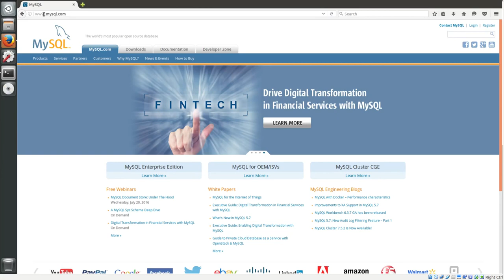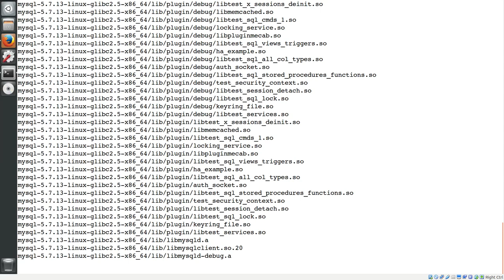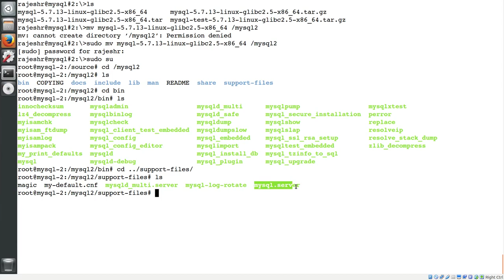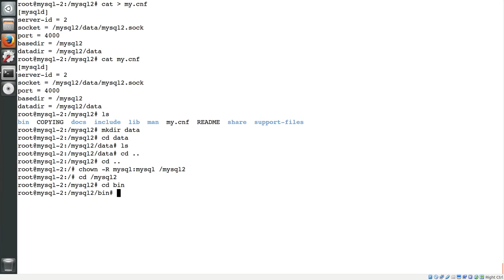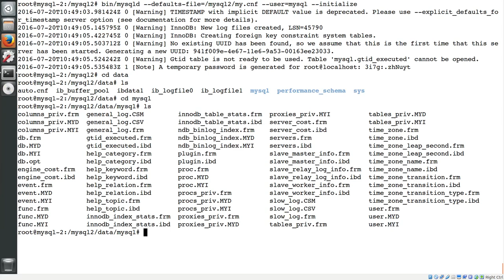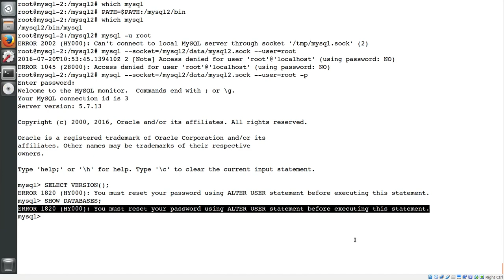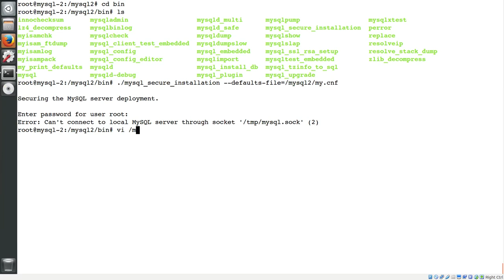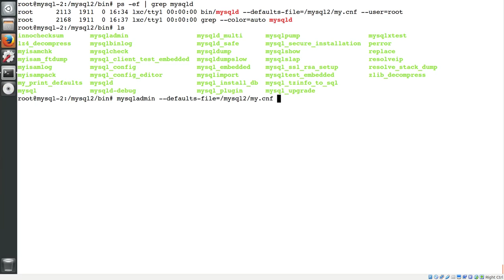MySQL Installation Using Linux Generic Binary and Securing the Installationv1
This is the second screencast in the 'Getting Started with MySQL' series and it demonstrates the installation of MySQL Community Server version 5.7 using Generic Linux binaries in a Ubuntu machine. Further it shows how the 'mysql' database is initialized, how the MySQL instance is secured (by using mysql_secure_install script). It takes the discussion around 'my.cnf' to one more level